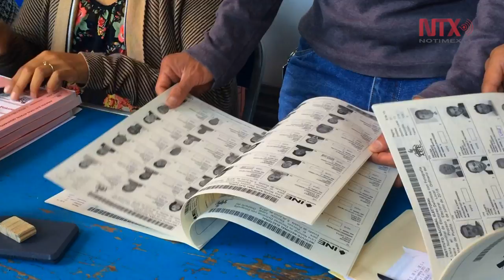Jornada electoral en 14 entidades mexicanas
En total se nombraran mil 819 cargos que serán elegidos por 37 millones de mexicanos que ejecutarán su derecho al voto